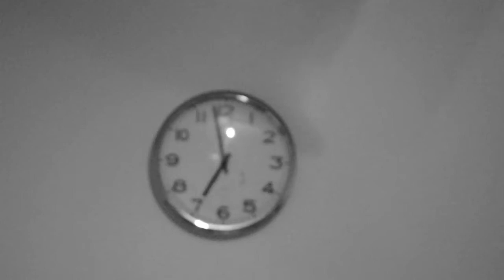A Night of Noir Returns (It's Dead Good)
'4* Dynamic, cutting edge...keep an eye on Bristol Improv' Intermission.

Bristol Improv bring their fully improvised film noir theatre show to the Lady Windsor theatre, 23rd-25th January.